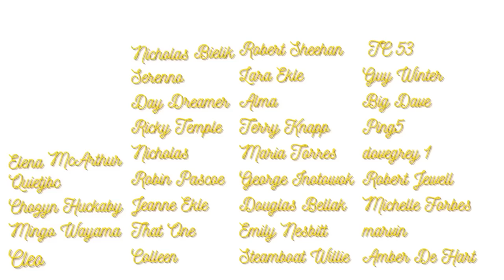First Time Watching *HEAVEN KNOWS, MR. ALLISON* (1957) | MOST REQUESTED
Today, I am reacting to and reviewing the classic film HEAVEN KNOWS, MR. ALLISON (1957). This is my FIRST time watching this classic masterpiece! I can't wait to get into it!

//GOT A RECOMMENDATION?

00:00 Intro
00:22 Golden Oscar Patron Shoutout
00:52 Film Background
01:13 Historical Background
02:40 Interesting Facts
03:51 Film Reaction
27:57 Final Thoughts
30:54 Outro
32:43 Bloopers/Outtakes

Heaven Knows, Mr. Allison

Green Screen
Audio Interface
Gray Sofa Cover

Film's Original Source: Heaven Knows, Mr. Allison (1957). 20th Century Fox.

**I DO NOT claim any rights to the copyrighted clips in this video.